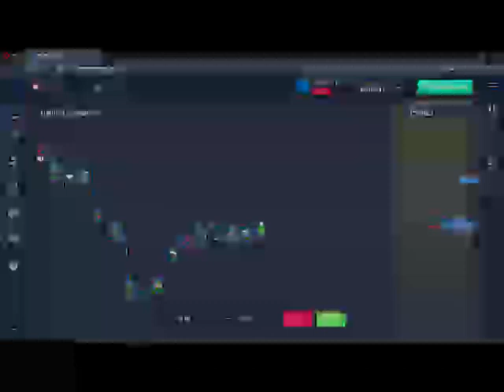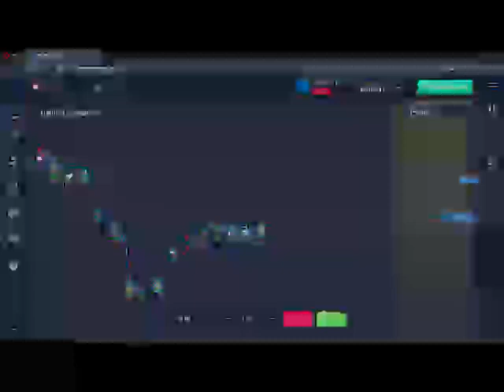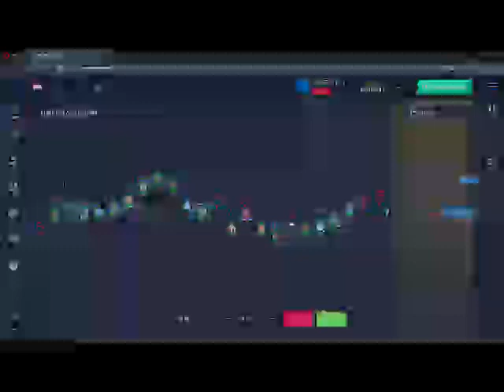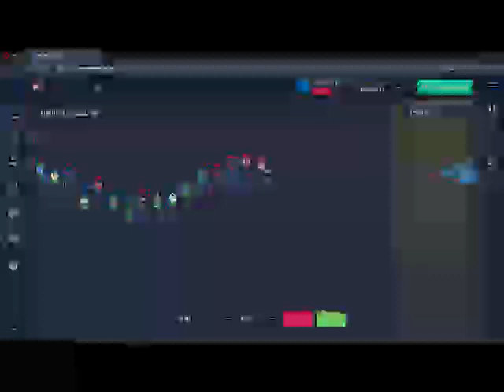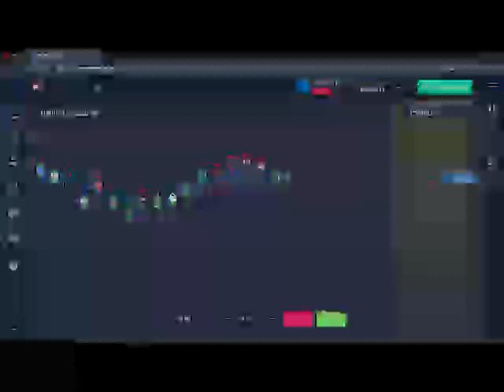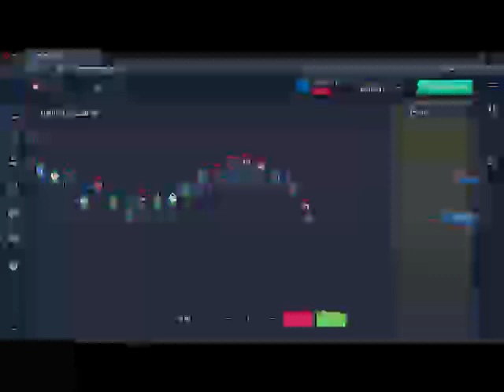455 pltr motley fool , csco , anaplan stock price , finance , cisco share price , wayfair nyse